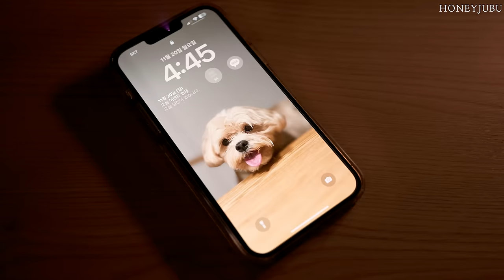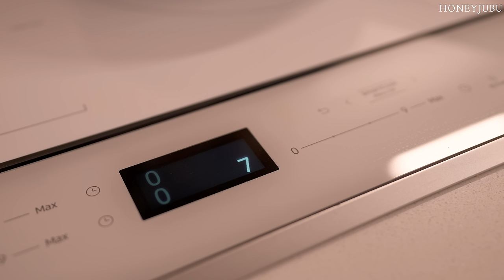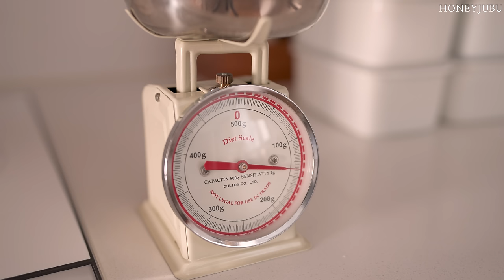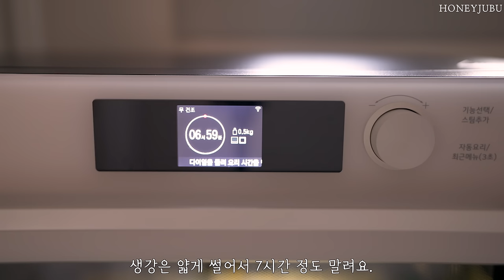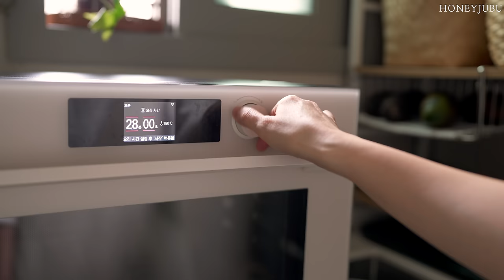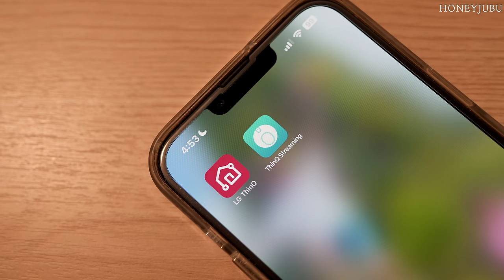꿀주부의 36가지 요리 모음집 / 누구나 쉽게 따라할 수 있는 집밥 / ASMR Cooking / Cook with me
지난 주 12일 동안 유럽 여행을 다녀와서
이번 주는 그동안 구독자님들께서 요청해주신
요리 모음집 4번째 이야기를 준비했어요.

여행 다녀온 영상도 즐겁게 편집해서 또 찾아뵐게요.❤️

요리가 쉽고 재미있어지는 꿀주부의 집밥 모음집,
그럼, 다음 주 재미있는 영상으로 만날게요~~ 🙏🙏

🧁  Editing program : Adobe  Premiere Pro
🧁  Camera Information : Sony6400